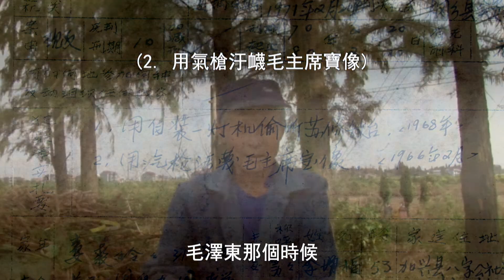5/16 (四) 22:00【罪行摘要】一樁誣告 判刑十年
5/16 (四)│晚間十點│135min│徐星｜2014

周明夫曾經是生產隊的會計，他有兩項罪名：「偷聽敵台，用氣槍污衊毛主席寶像」，被判刑10年。當時，周明夫在會計室裡拿著生鏽的氣槍玩耍，不小心對準了毛主席像。而「收聽敵台」，是因為他從小收音機裡偶然聽到了信號更強的蘇聯廣播。周明夫被捕後，他的妻子不離不棄，等了他10年。在紀錄片裡，周明夫一邊幹活，一邊說：「『文革』時，人性都是沒有心的，誰壓倒誰，就上去墊一腳自己就高一點。」